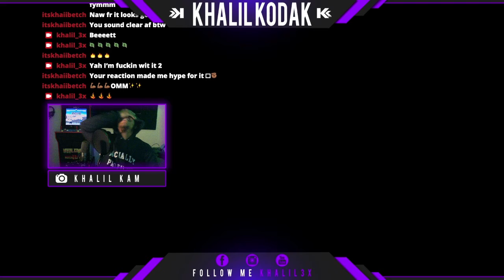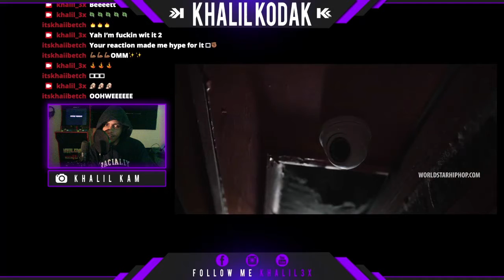Sauce Walka - “What You Gone Do" (Official Music Video - WSHH Exclusive) I REACTION! I TWITCH STREAM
Link To Original:
Sauce Walka - “What You Gone Do" (Official Music Video - WSHH Exclusive)